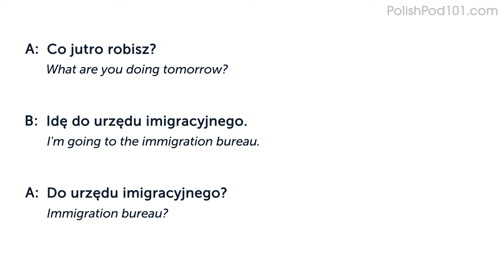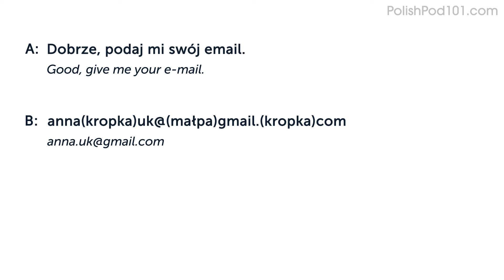How to Ask About Someone'S Plans Using Time Expressions in Polish | Daily Conversations #10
Click here to test your Polish right now and check how good is your Polish.
Dive deeper into the topic covered in this video lesson and gain a deeper understanding of Polish grammar, vocabulary, and culture. Start your learning journey today and become a fluent speaker in no time!

You will listen to a daily Polish conversations, with Polish phrases that you must know if you're a Polish for everyday life learner. This is THE place to start if you want to learn the Polish language, and improve both your listening and speaking skills.

In this video, you will learn how to use ordinal numbers for numbers 10 and above.